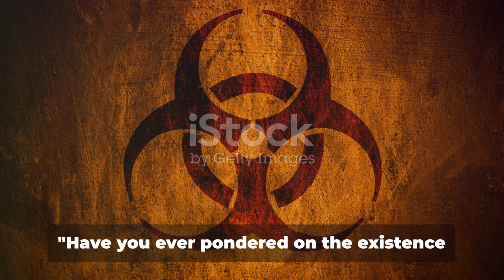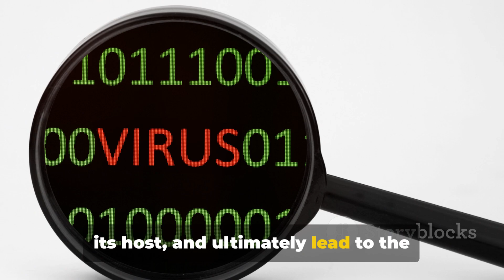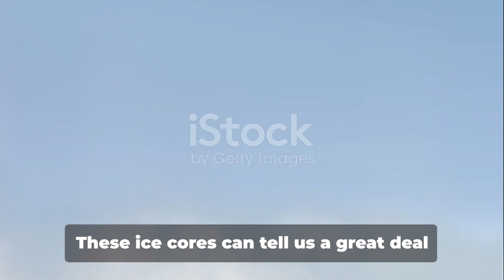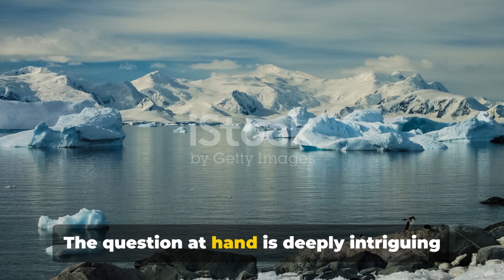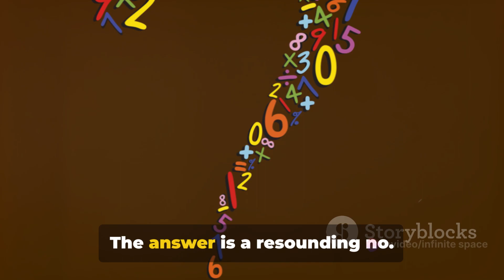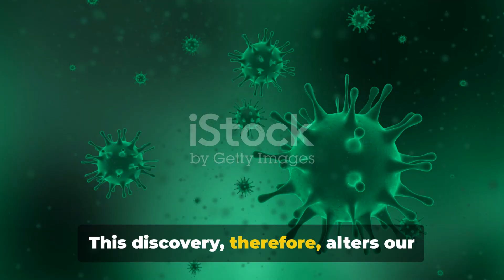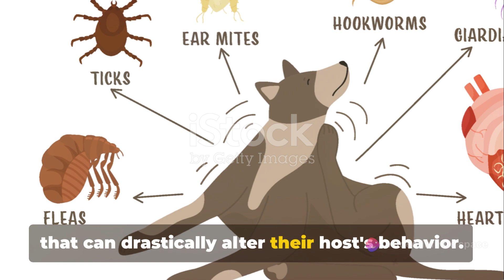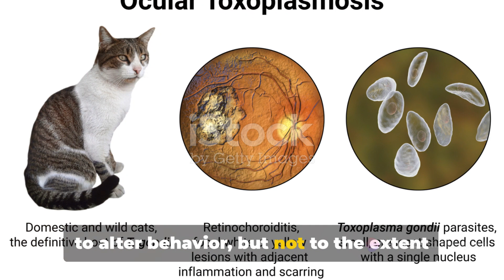Zombie Virus: The end of mankind (Fact or fiction) Antarctica mystery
Zombie Virus: The end of mankind (Fact or fiction) Antarctica mystery , this is a YouTube video about zombie virus, Scientist found something in Antarctica,